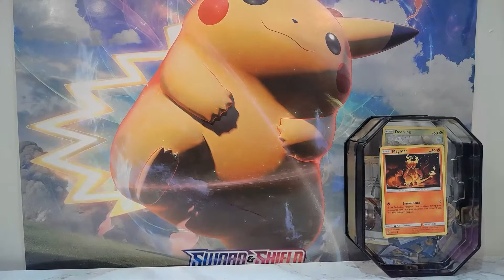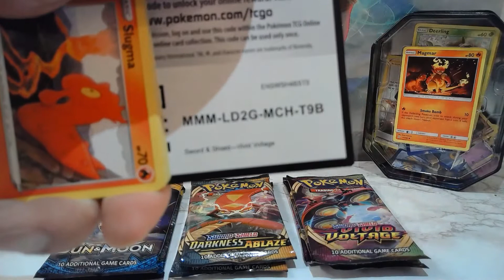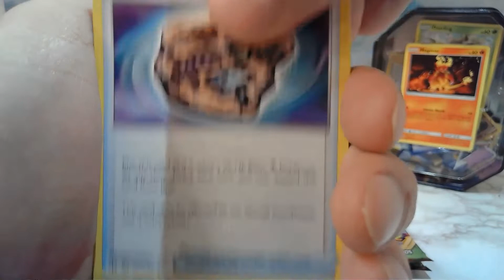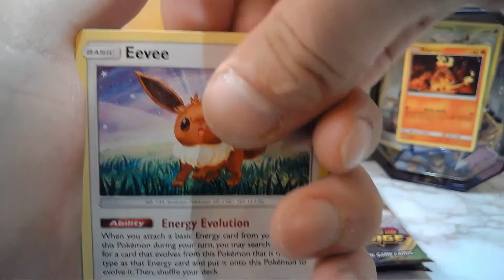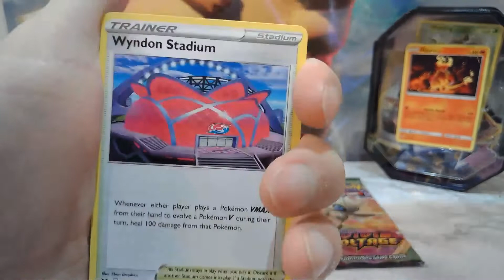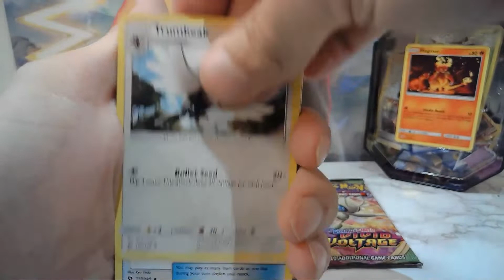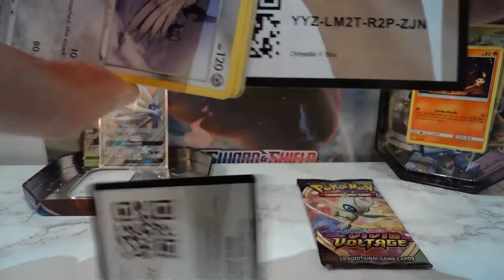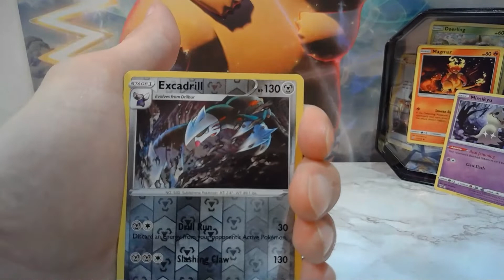Opening 2 More Orbeetle V Collection Box.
MORE ORBEETLE V! will i strike gold twice? NO! I wont! at least not here. sorry!